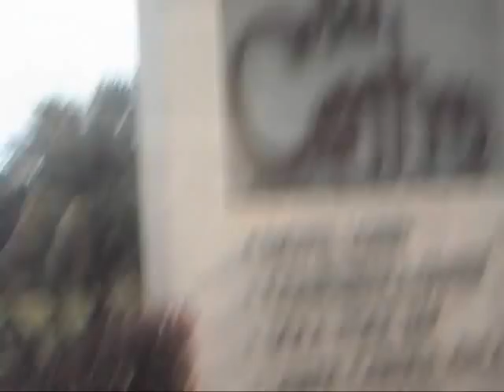The Palawan Tour - Day 1 (Part 1)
This is a video documentary by TTM-205 about their experiences in the Philippine's Last Frontier, Palawan.

Presenters: John Paul Acuyong, JC Bryan Balubayan, Naneth Ricafrente, Ma. Annierold Segui, Faith Marie Cunanan, Rency lauren Laudato and Kevin Laurent Ruivivar

Edited by: JC Bryan Balubayan
Sound effects: JC Bryan Balubayan
Cameraman: Japes Acuyong, JC Bryan Balubayan and Kevin Ruivivar
Directed by: JC Bryan Balubayan